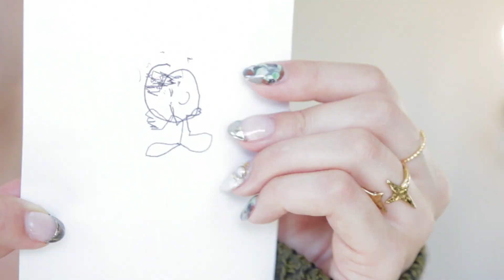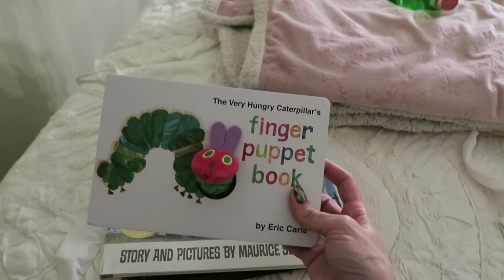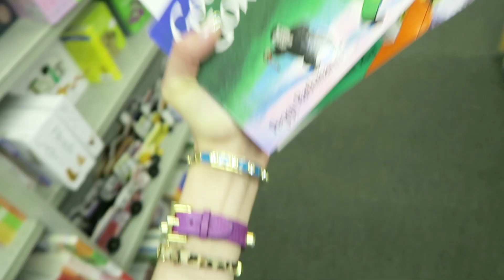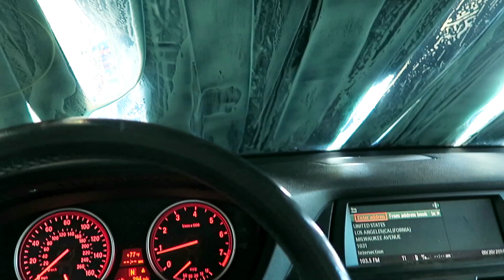MY BABY SHOWER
PRE-ORDER “A Sucky Love Story” on AMAZON